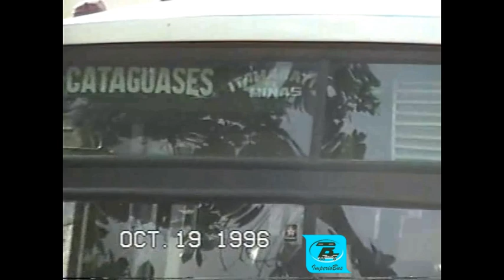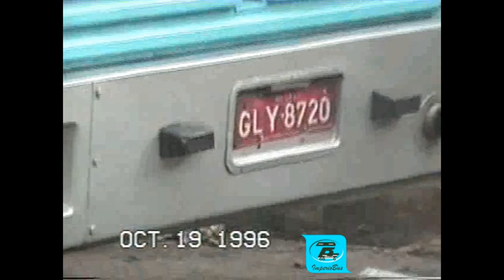0005 96 ÔNIBUS EM ITAMARATI DE MINAS MG ANO 1996